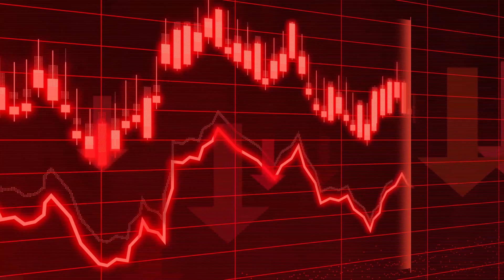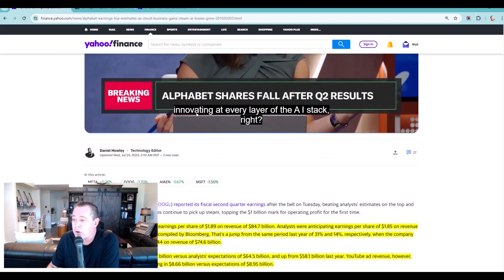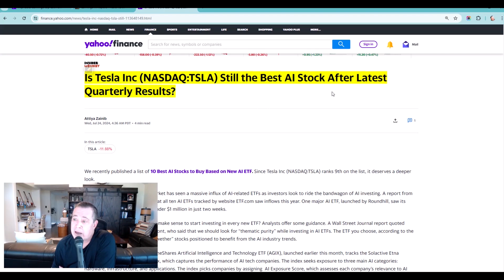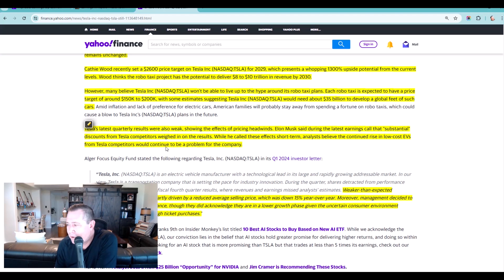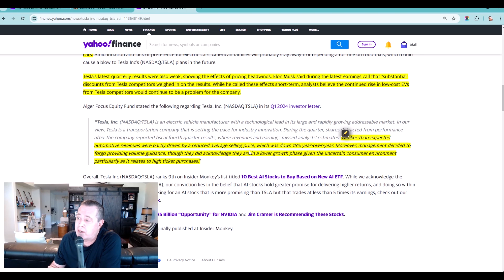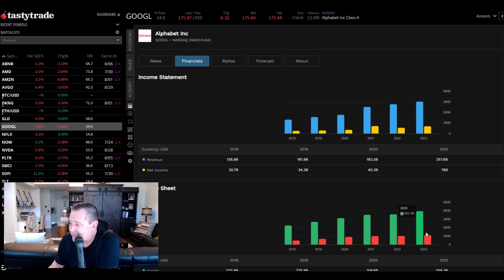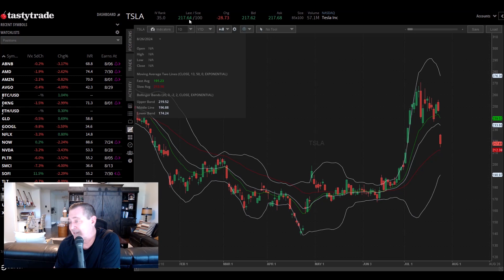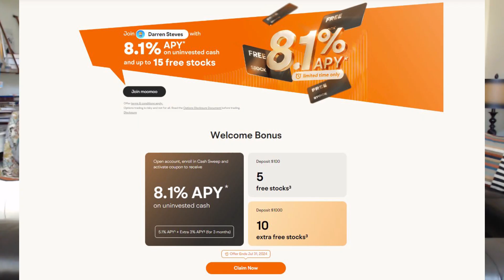Buy The Dip? GOOGL And TSLA Huge Stock Option Opportunities (Easy Profits With Put Credit Spreads!)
In this video, I’m going to review the GOOGL and TSLA Q2 Earnings. I will show you why now right after earnings is the perfect time to put on some really safe and profitable option trades in these two stocks. I’ll show you exactly how to do it on the option trading platform and collect some easy money over the coming months with just a small amount of capital by using options.